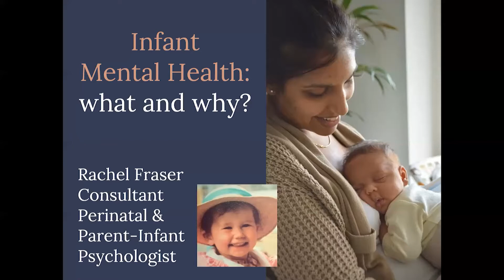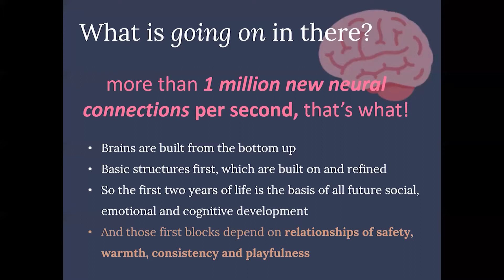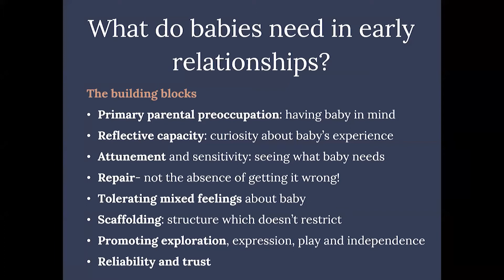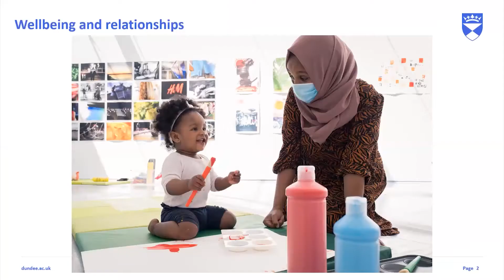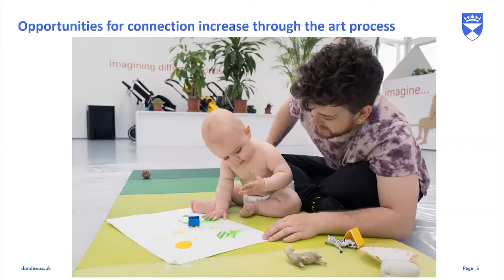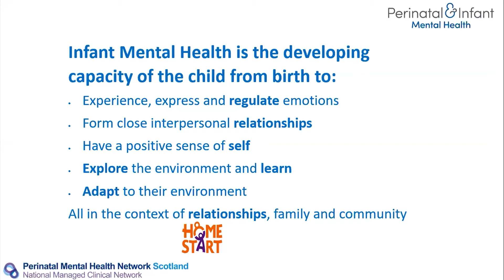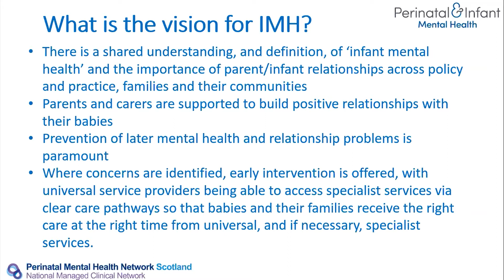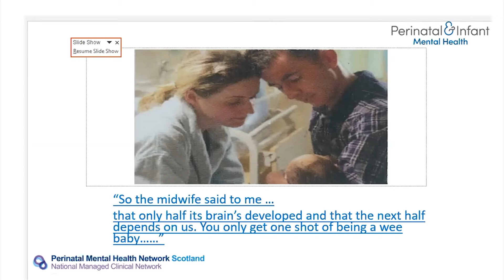Wellbeing for wee ones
This discussion brings together experts with perspectives from art therapy, psychology and psychiatry to address what we mean by wellbeing for babies and toddlers.

Children and young people's mental health refers to the mental health of all children from conception onwards; however, older children usually tend to be the focus. This panel will share their reflections on how we think, talk and address infant's mental health (ages 0-3), considering how parents, carers and specialists can meet our very youngest ones’ needs.

Speakers
- Vicky Armstrong, Art Therapist and Post Graduate Researcher in Psychology;
- Dr Anne McFadyen, Infant Mental Health Lead, Perinatal Mental Health Network Scotland, Chair of SG IMH Implementation and Advisory Group;
- Dr Rachel Fraser, Scotland Development Lead, Parent-Infant Foundation.